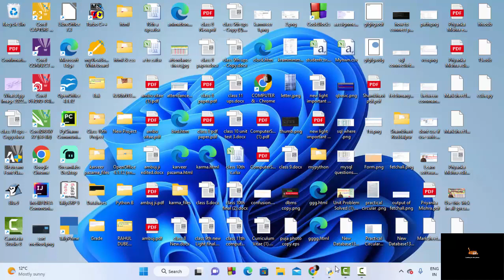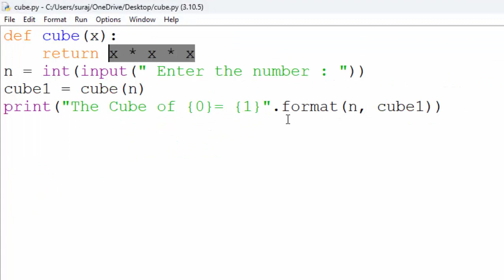Calculating cube given by user in Python@COMPUTEREXCELSOLUTION